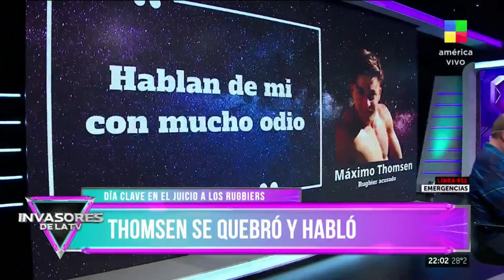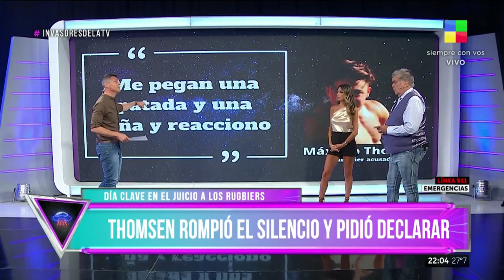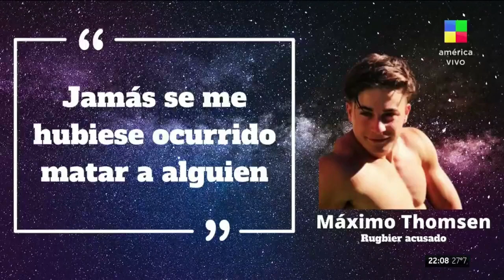LA DECLARACIÓN DE MÁXIMO THOMSEN.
Sigue el caso de la muerte de Fernando Báez Sosa y los rugbiers empezaron a declarar. Fue la oportunidad de Máximo Thomsen. Te contamos los detalles de su declaración por Invasores de la TV de la mano de Luis Ventura y María Belén Ludueña.